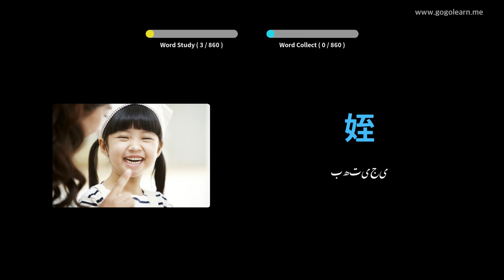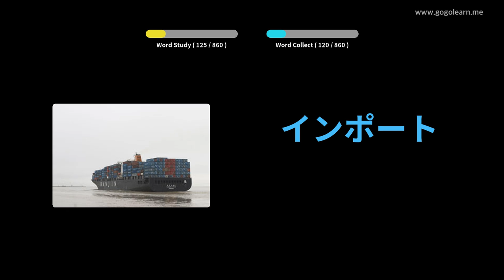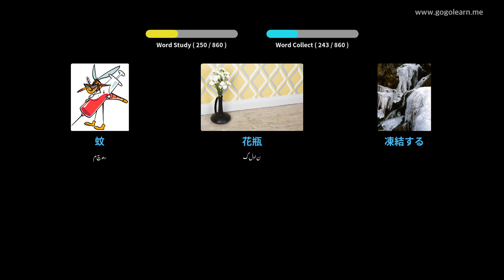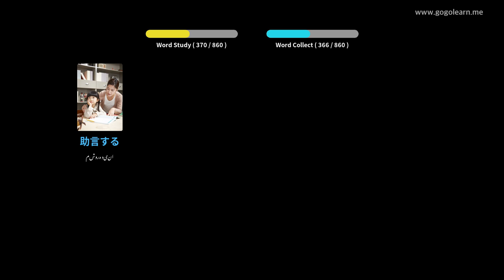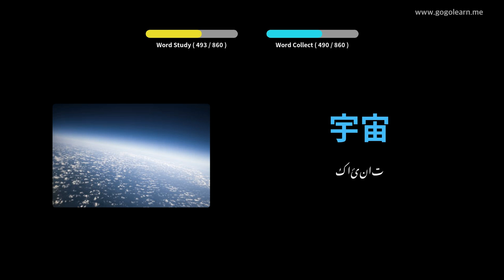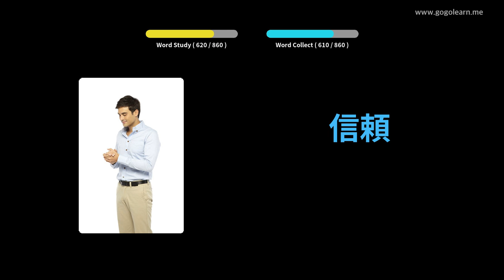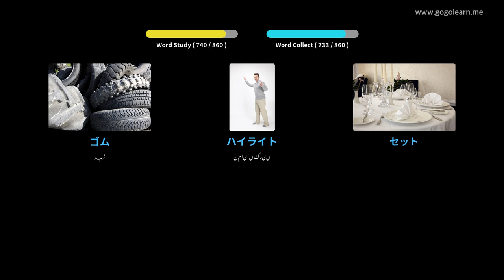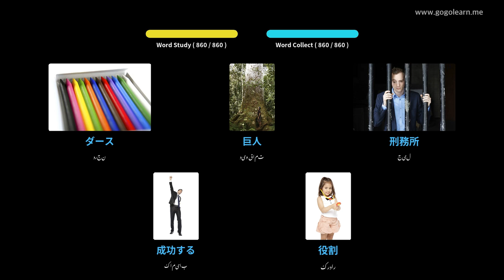جاپانی الفاظ مڈل اسکول | Golearn